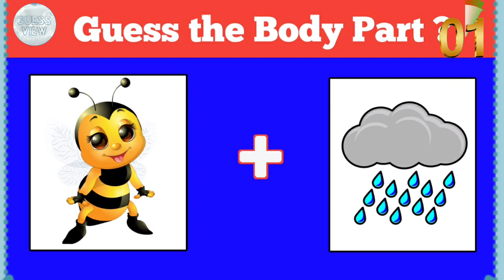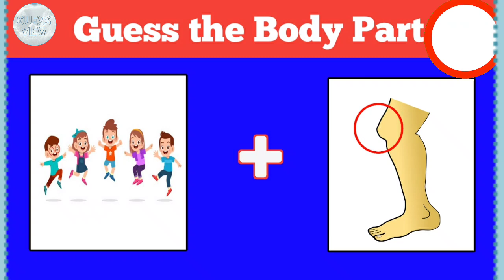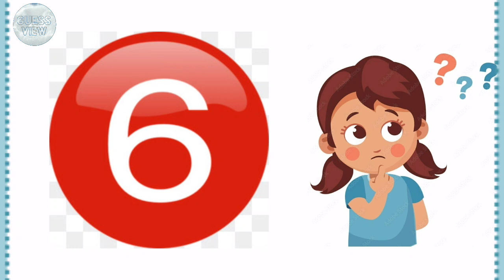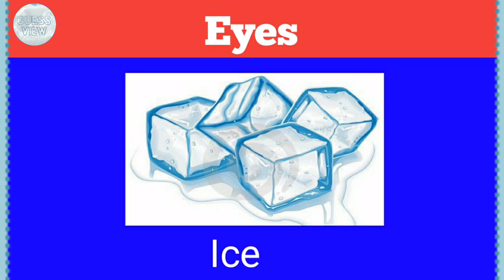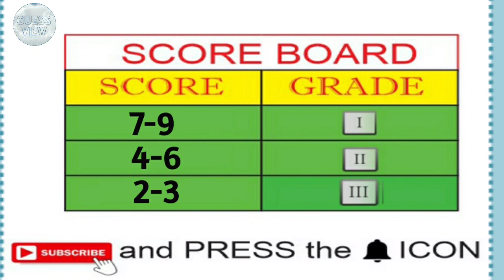Guess the body Parts | New Riddle | Challenge | Guess View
Guess the body parts by Emoji
Challenge
Guess the quiz from emoji challenge! from the image of emojis...

Here are some fun guessing puzzles and mind game that will test your brain !

you have to guess drawing within 10 second.

so take this fun puzzle and find out your score.

# logic